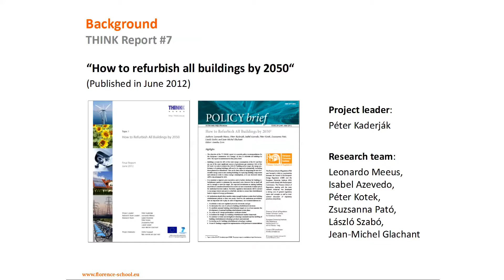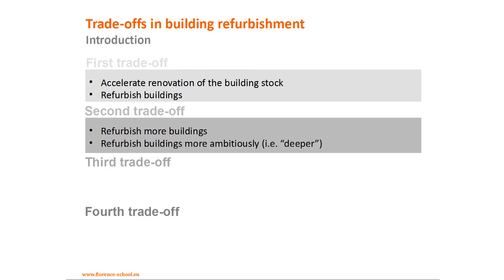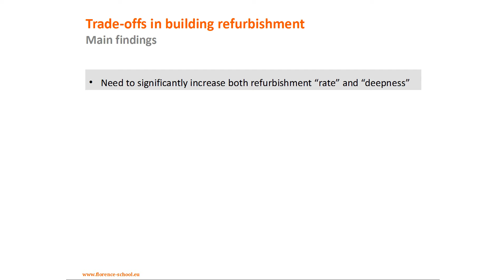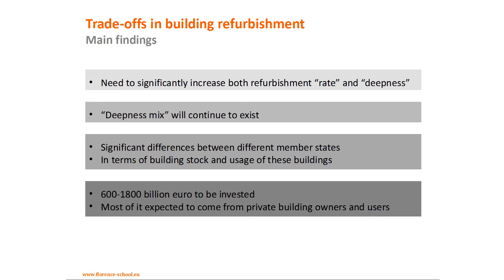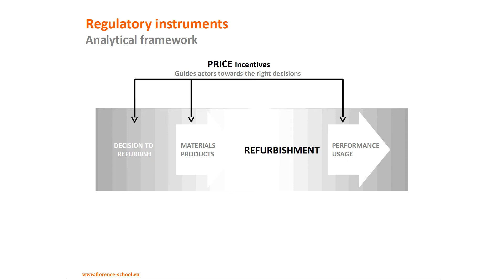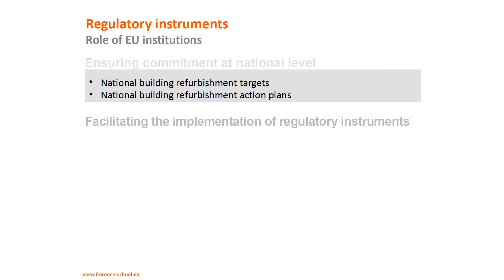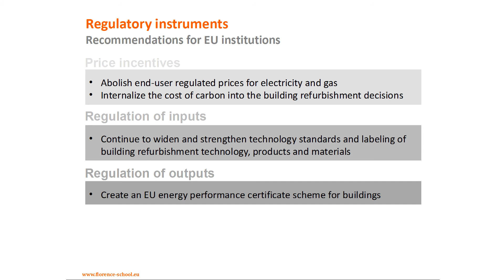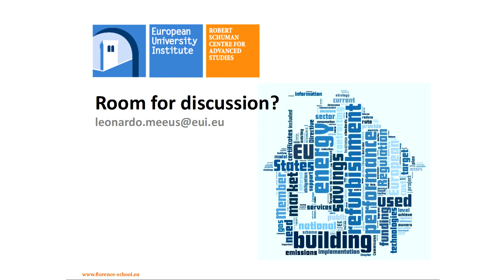FSR Conference 2012: Leonardo Meeus, THINK | Building refurbishment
03 of 10, please click 'show more' below to see the other videos.

THINK- How to Refurbish all Buildings by 2050
Report presented by the Florence School of Regulation
Leonardo Meeus

Florence School of Regulation: Annual Conference, November 2012. Brussels
Watch all the videos here: